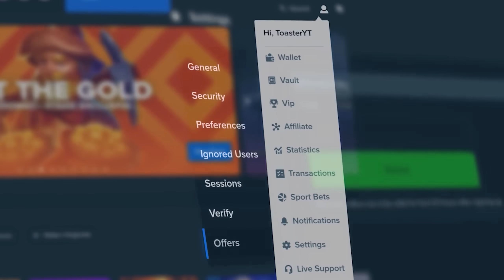$50,000 ALL IN ON SUGAR RUSH!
we're on sugar rush today and we went for a huge bonus buy. i hope you guys enjoy this sugar rush bonus buy video! we also played fruit duel before going over to sugar rush for the massive bonus buys!